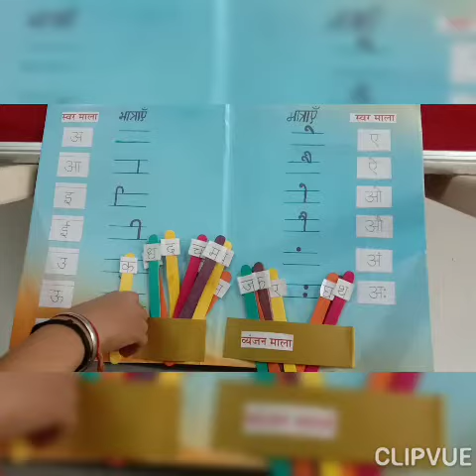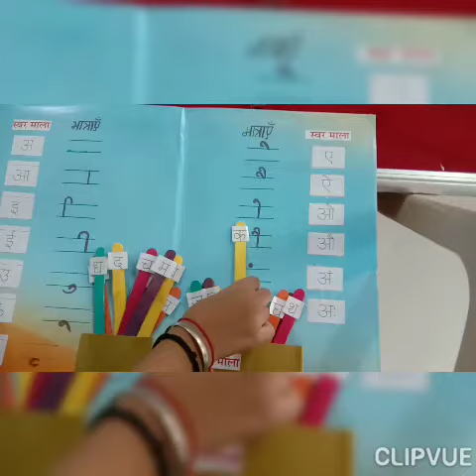CREATIVE PROJECT BY THE STUDENT OF S J PATEL ENGLISH MEDIUM SCHOOL